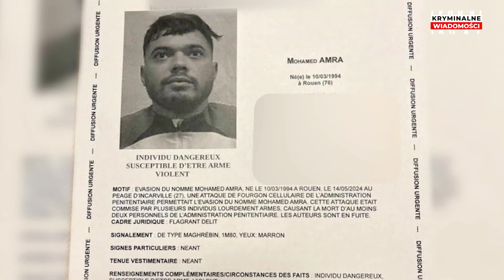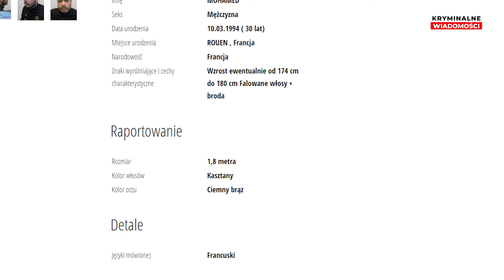Odbili Szefa Mafii Z Więziennego Konwoju. Mohamed Amra Znów Na Wolności! dokument lektor pl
W dzisiejszym odcinku naszej serii dokumentalnej wiadomości kryminalnych
Dokument kryminalny przedstawia anatomię zuchwałego ataku, podczas którego uzbrojeni napastnicy odbili z konwoju więziennego na autostradzie A13 we Francji groźnego przestępcę Mohameda Amrę. W ataku zginęło dwóch funkcjonariuszy więziennych, a trzech zostało rannych.
30-letni Amra, znany francuskiej policji jako "Mucha", był wielokrotnie skazywany głównie za rozboje i włamania. Podejrzewany jest również o kierowanie gangiem narkotykowym i zlecanie zabójstw. W chwili ataku odbywał karę za rozbój z bronią i oczekiwał na procesy w sprawach o usiłowanie zabójstwa oraz porwanie i zabójstwo w grupie przestępczej.
Nagrania z monitoringu pokazują, jak zamaskowana grupa napastników uzbrojonych w ciężką broń palna zaatakowała konwój na punkcie poboru opłat, nie dając szans funkcjonariuszom. Do ataku wykorzystano broń używaną przez jednostki specjalne, prawdopodobnie karabiny AR-15.
Mimo uwięzienia, Amra miał kontynuować przestępczą działalność przy użyciu przemycanych telefonów komórkowych, kierując handlem narkotykami. Władze uruchomiły zakrojoną na szeroką skalę obławę w celu schwytania zbiegłego przestępcy i jego wspólników. Wydarzenie wywołało dyskusję na temat bezpieczeństwa i przestępczości zorganizowanej we Francji.

Kluczowe wnioski:
Miała miejsce brutalna i dobrze zorganizowana akcja odbicia niebezpiecznego przestępcy z konwoju więziennego.
Napastnicy posługiwali się bardzo niebezpieczną bronią mogącą wyrządzić ogromne szkody.
Mohamed Amra był w więzieniu, ale wciąż potrafił kierować przestępczą działalnością z więzienia.
Władze zdają sobie sprawę z powagi sytuacji i zrobiły wszystko, by schwytać zbiegłego przestępcę.
Wydarzenie wzbudziło dyskusję na temat poziomu bezpieczeństwa i zorganizowanej przestępczości we Francji.

Pytania i odpowiedzi:
P: Kim jest Mohamed Amra i dlaczego był więziony?
O: Mohamed Amra, pseudonim "Mucha", to 30-letni niebezpieczny przestępca wielokrotnie skazywany głównie za rozboje i włamania. Odsiadywał wyrok za rozbój z bronią.
P: W jaki sposób doszło do jego ucieczki z konwoju?
O: Podczas przejazdu przez punkt poboru opłat konwój został zaatakowany przez uzbrojoną grupę napastników, którzy odbili Amrę, zabijając 2 funkcjonariuszy.
P: Jaką broń użyli napastnicy?
O: Według ekspertów, napastnicy użyli bardzo niebezpiecznej broni wykorzystywanej przez jednostki specjalne, prawdopodobnie karabinów AR-15 kalibru 5,56 mm.
P: W jaki sposób Amra kontynuował działalność przestępczą z więzienia?
O: Pomimo więzienia, Amra miał kontynuować działalność przestępczą, kierując handlem narkotykami za pomocą przemycanych telefonów komórkowych.
P: Jakie działania podjęły władze po ucieczce Amry?
O: Uruchomiono zakrojoną na szeroką skalę obławę w celu schwytania zbiegłego przestępcy i jego wspólników, blokując drogi i przeszukując określone miejsca.